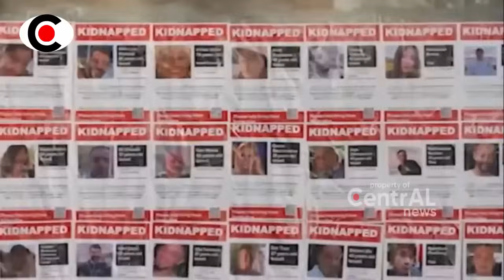MASYA ALLAH!! INILAH DAHS4TNYA KEHEBATAN ABU UB4IDHA GAZA YANG TAK ADA LAW4N ~ BERITA TERKINI